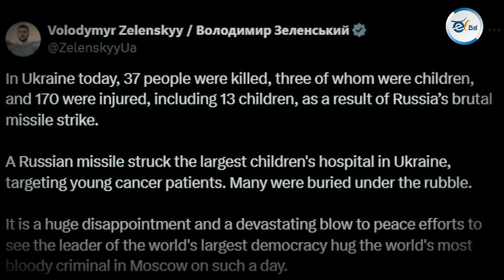ರಷ್ಯಾ ಭೇಟಿ ಕೊಟ್ಟಿರೋದು ಉಕ್ರೇನ್ ಅಸಮಾಧಾನಕ್ಕೆ ಕಾರಣವಾಯ್ತೇ ?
ರಷ್ಯಾ ಉಕ್ರೇನ್ ಯುದ್ಧ ಶುರುವಾಗಿ ವರ್ಷಗಳೇ ಕಳೆದೋಯ್ತು. ಆದ್ರೆ ಯುದ್ಧ ನಿಲ್ಲೋ ಯಾವ ಲಕ್ಷಣಗಳು ಕೂಡ ಕಾಣಿಸ್ತಿಲ್ಲ. ದಿನದಿಂದ ದಿನಕ್ಕೆ ಯುದ್ಧದ ಸಾವು ನೋವಿನ ತೀವ್ರತೆ ಜಾಸ್ತಿ ಆಗ್ತಾನೆ ಇದೆ. ಹಲವು ರಾಷ್ಟ್ರಗಳು ಯುದ್ಧವನ್ನ ನಿಲ್ಲಿಸಿ ಅಂತ ರಷ್ಯಾಗೆ ಕರೆ ಕೊಟ್ಟಿತ್ತು. ಆದ್ರೂ ಕೂಡ ಏನೂ ಉಪಯೋಗ ಆಗಿಲ್ಲ.. ಇದೀಗ ಭಾರತದ ಪ್ರಧಾನಿ ನರೇಂದ್ರ ಮೋದಿ ರಷ್ಯಾ ಪ್ರವಾಸದಲ್ಲಿದ್ದಾರೆ. ಈ ಬಗ್ಗೆ ಉಕ್ರೇನ್ ಅಧ್ಯಕ್ಷ ವೊಲೊಡಿಮಿರ್ ಝೆಲೆನ್ಸ್ಕಿ ವಾಗ್ದಾಳಿ ನಡೆಸಿದ್ದಾರೆ. ಯುಕ್ರೇನ್ ಅಧ್ಯಕ್ಷ ಏನ್ ಹೇಳಿದ್ದಾರೆ ? ಮೋದಿ ರಷ್ಯಾಗೆ ಭೇಟಿ ಕೊಟ್ಟಿರೋದು ಸರಿನಾ ? ತಪ್ಪಾ ? ಅನ್ನೋ ಬಗ್ಗೆ ಇವತ್ತಿನ ಈ ವಿಡಿಯೋದಲ್ಲಿ ಚರ್ಚೆ ಮಾಡ್ತಾ ಹೋಗೋಣ..